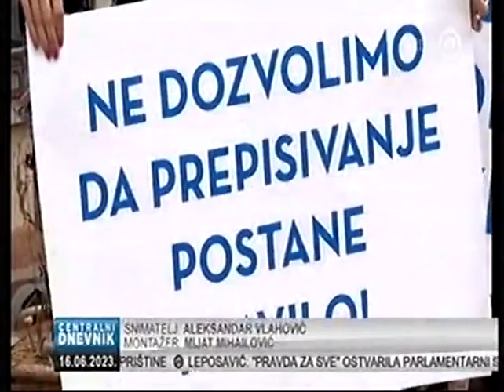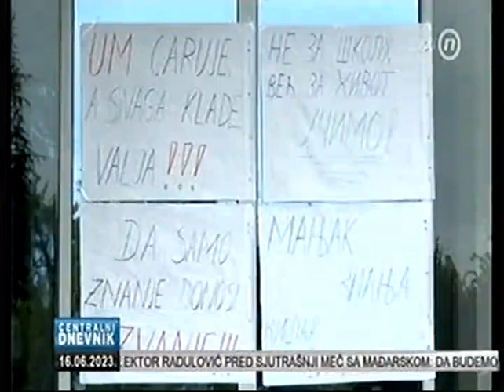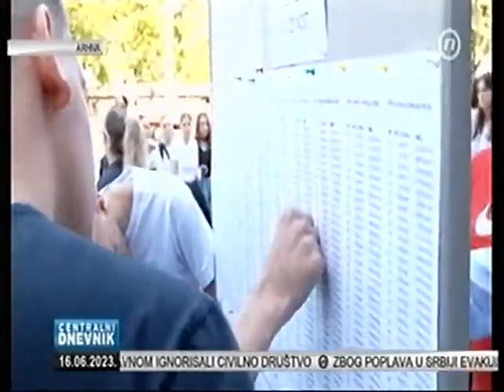16.6.2023. TV Nova, Centralni dnevnik: Za društvo znanja ispred Ministarstva prosvjete